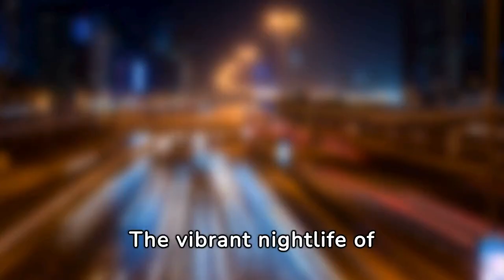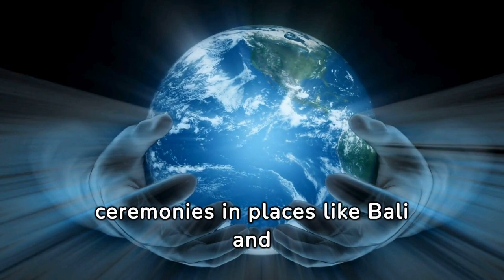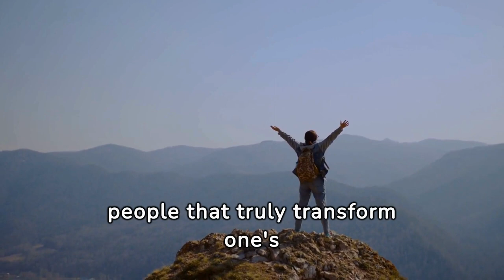Touring Southeast Asia an inspirational journey | TRAVEL DESTINATIONS 2024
Embark on a breathtaking journey through Southeast Asia, where ancient traditions meet stunning landscapes. "Touring Southeast Asia: An Inspirational Journey" is your ultimate guide to exploring the vibrant cultures, exotic locales, and mesmerizing natural wonders of this enchanting region in 2024. From the bustling markets of Bangkok to the serene temples of Cambodia, and the pristine beaches of the Philippines to the lush jungles of Vietnam, this video will take you on an unforgettable adventure through some of the most captivating travel destinations of the year.

Discover hidden gems and popular attractions as we dive deep into the heart and soul of Southeast Asia. Experience the diverse cultures, taste the exquisite local cuisines, and meet the warm-hearted people who make these places truly unique. Our comprehensive travel guide includes essential tips, the best times to visit, and must-see spots to ensure you have the most inspirational journey possible.

Whether you're planning your next vacation or just dreaming of far-off places, this video is packed with stunning visuals, inspirational stories, and practical advice to fuel your wanderlust. Join us as we explore ancient ruins, vibrant cities, and tranquil countryside, showcasing the beauty and diversity of Southeast Asia in 2024.